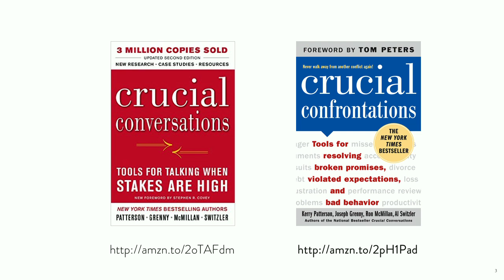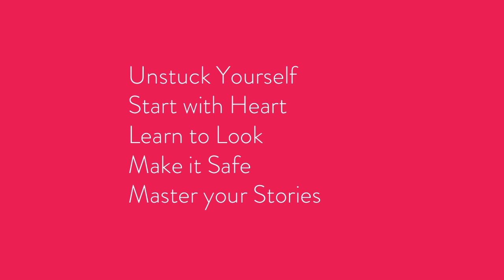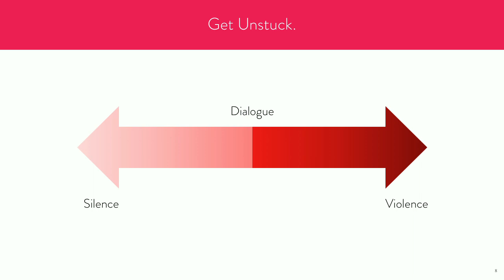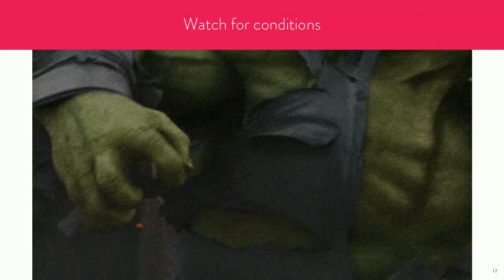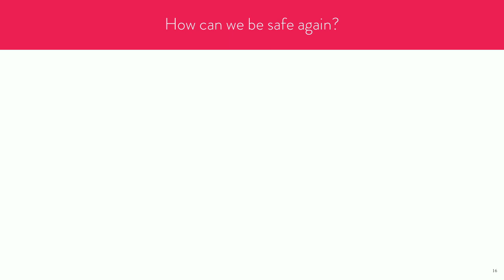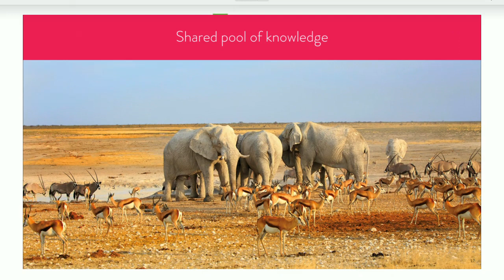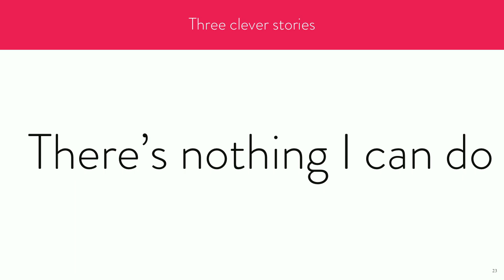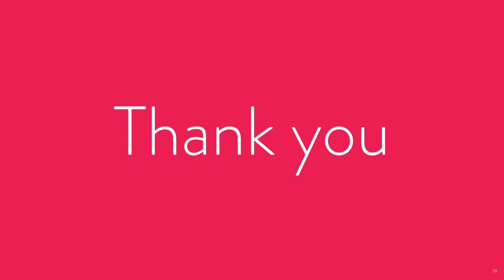DrupalCon Baltimore 2017: Crucial Conversations: tools for handling difficult conversations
The worst part about communicating is that when you need to do it the best, we're often at our worst.  Tensions rise, tempers flare and then it's far too easy to fixate on "winning points" than resolving anything effective. I want to share with you what I've learned about these conversations, how they can be diagnosed, debugged, and optimized.

And also reveal to you how it's not usually what's happening on the other side of that kind of conversation that can be fixed.  We'll talk about the things that are under your control: Your words and your body.  And spolier alert: your body actively works against you at the precise moment you need everything to be working in harmony.  We'll talk about a workflow you can walk through improve your recognition of when you or the other side are out of check and how you can walk a conversation back to constructive dialogue.

This talk is very important to me because with these tools I have been able to recognize how I've spent years avoiding problems rather that dealing with them.  With these tools I have been able to recognize when I fall into that same trap, and work my way out of it.